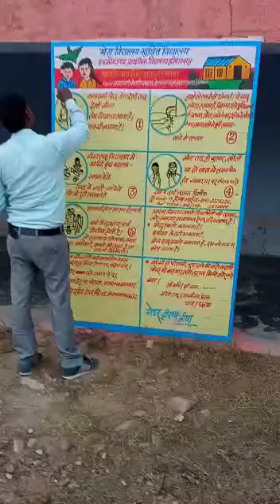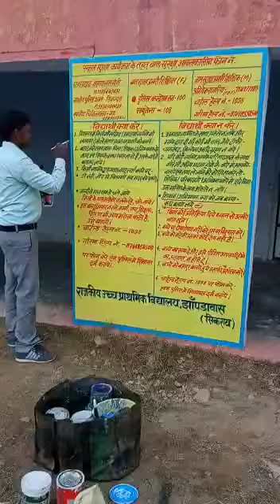Painter heera And Jiya arts'